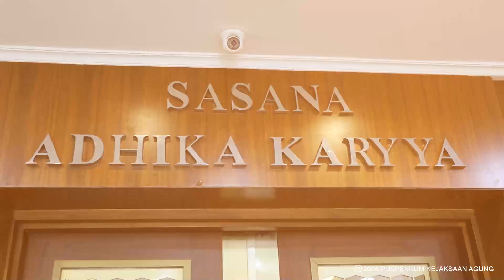CERAMAH JAKSA AGUNG RI KEPADA SISWA PPPJ ANGKATAN LXXXI (81) GELOMBANG I TAHUN 2024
Senin 9 September 2024 bertempat di Badan Pendidikan dan Pelatihan Kejaksaan Republik Indonesia, Jaksa Agung ST Burhanuddin memberikan ceramah kepada Siswa Pendidikan dan Pelatihan Pembentukan Jaksa (PPPJ) Angkatan LXXXI (81) Gelombang I Tahun 2024, dengan materi ceramahnya yang berjudul “Jaksa PRIMA”.

Adapun yang dimaksud dengan PRIMA adalah PROFESIONAL, RESPONSIF, INTEGRITAS, berMORAL dan ANDAL yang dilandasi dengan nilai-nilai TRI KRAMA ADHYAKSA Menurut Jaksa Agung, PRIMA dalam hal ini merupakan standar minimum karakter dari seorang Jaksa.

1. PROFESIONAL berkaitan erat dengan sikap seorang jaksa yang memiliki kemampuan dalam melaksanakan pekerjaan dengan baik, yang dilandasi dengan tingkat pengetahuan analisis yuridis yang terstruktur dan memadai dalam melaksanakan tugas-tugas sesuai dengan bidangnya.
2. RESPONSIF adalah karakter yang ditandai dengan tingkat sense of crisis yang tinggi dan nurani yang baik di dalam diri setiap Adhyaksa, hal ini erat kaitannya kapan mengambil sikap dan sikap apa yang tepat untuk diambil.
3. INTEGRITAS adalah perilaku konsisten dengan prinsip etika dan moral, yang mengandung nilai-nilai kejujuran dan penuh tanggung jawab atas amanah yang diberikan kepadanya.
4. berMORAL Jaksa yang bermoral adalah Jaksa yang senantiasa melakukan tindakan terpuji, dan segala hal yang memberikan manfaat kepada Masyarakat, bangsa dan institusinya. moralitas jaksa itu haruslah konsisten dan logis dalam setiap tindak tanduk ataupun tingkah lakunya.
5. ANDAL yang memiliki arti dapat dipercaya, dipercaya oleh masyarakat dalam pelaksanaan tugas dan kewenangan penegakan hukum serta pemenuhan keadilan.